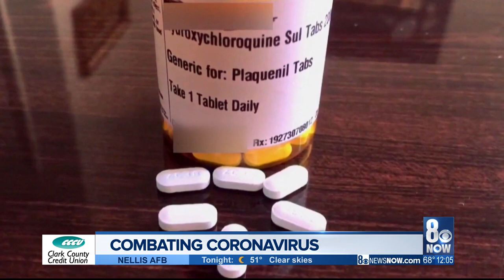FDA authorizes coronavirus treatment with anti-malaria drugs